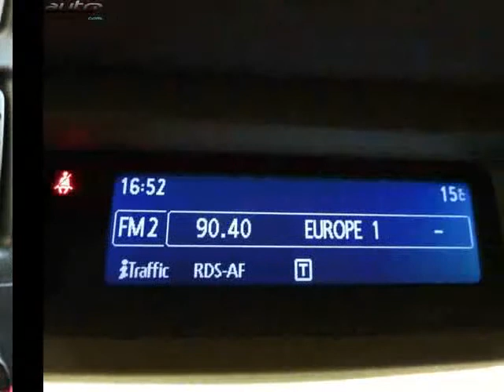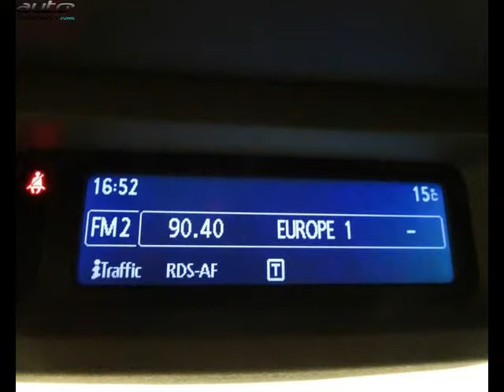Renault master occasion visible à Bourg en bresse présentée par Renault bourg en bresse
Cette Renault master occasion disponible à Bourg en bresse dans le 01 est mise en vente par Renault bourg en bresse - 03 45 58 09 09 - tous les détails sont